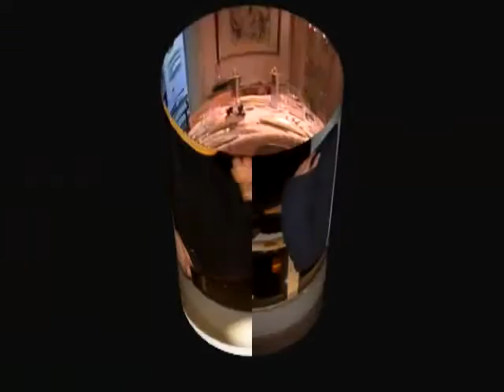Shabat 2008 In Maccabim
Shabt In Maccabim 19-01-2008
with Nitzan & Dafna
Uri & Chani, Yoram ,Shmulik & Tami at Harel
resident .